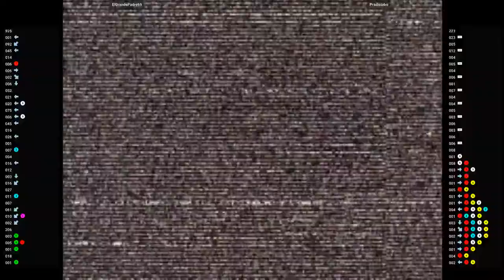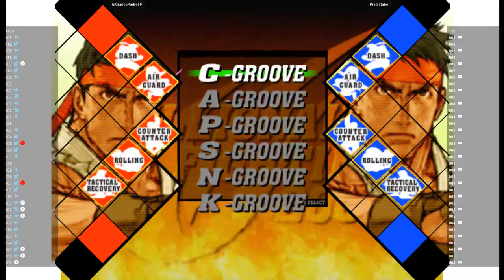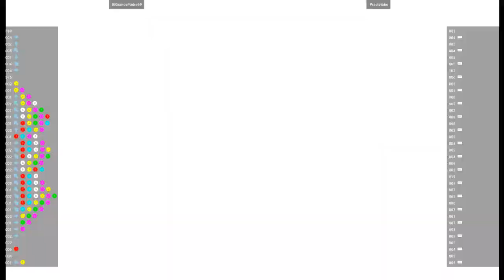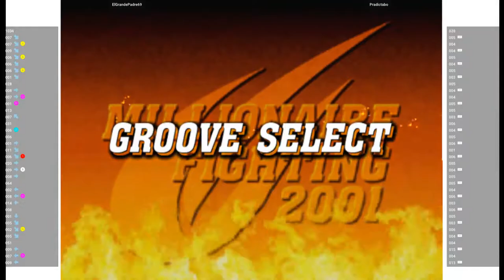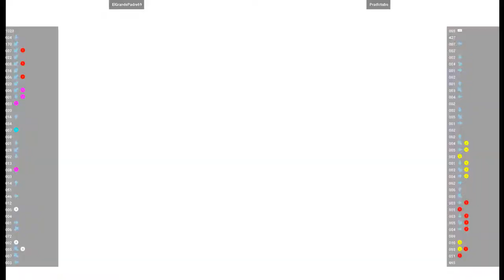CVS2 🕹 ElGrandePadre69 VS Pradictabo